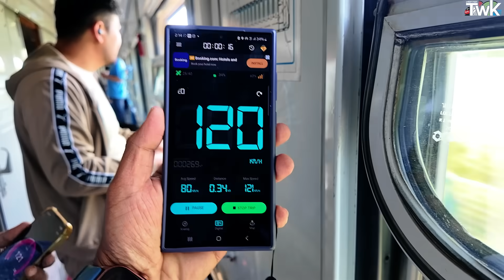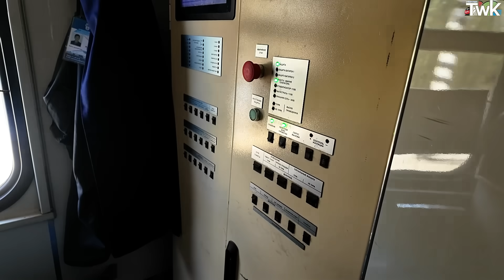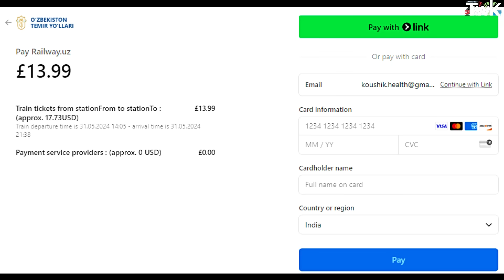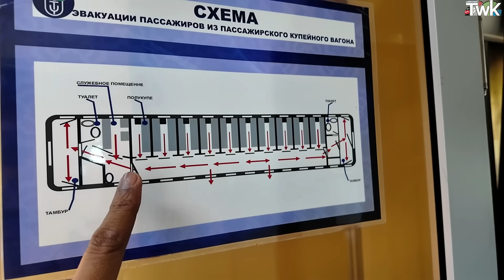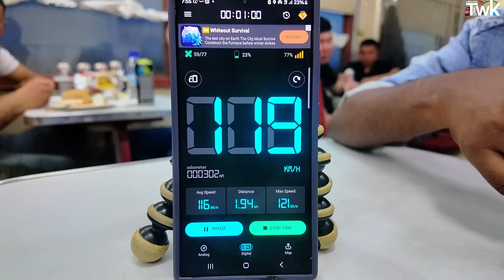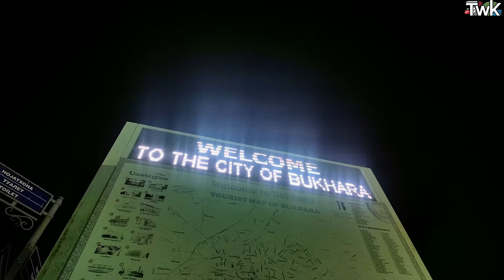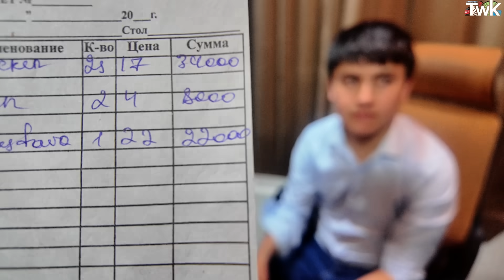উজবেকিস্তানে দুর্দান্ত ট্রেন সফর | Uzbekistan Bullet Train | Tashkent to Bukhara Train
👉Contact With Me -
এই পর্বে আমাদের  খরচ
Train Ticket Taxi Food (Personal) - 3,32,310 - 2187(INR)
Joint Exp - 1,84,000 / 2 - 92,000 = 606 (INR)
Total INR - 1,310